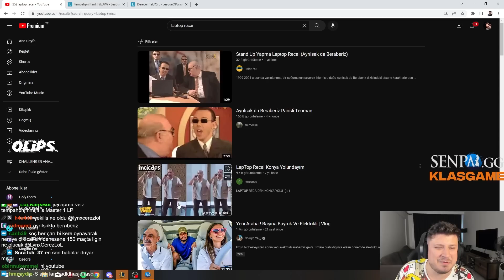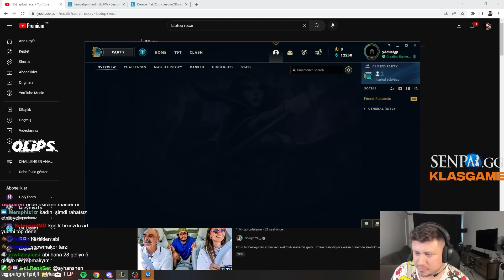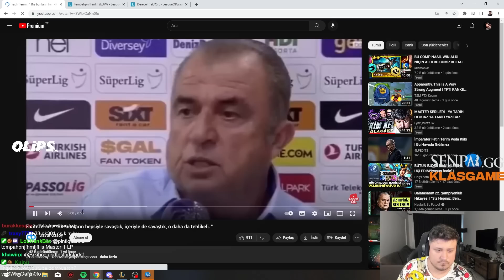TheMalusffs tarzı üst koridor Rammus